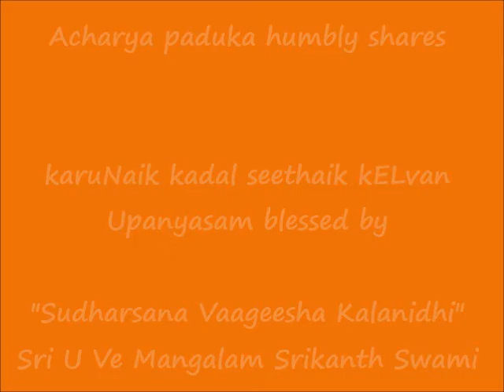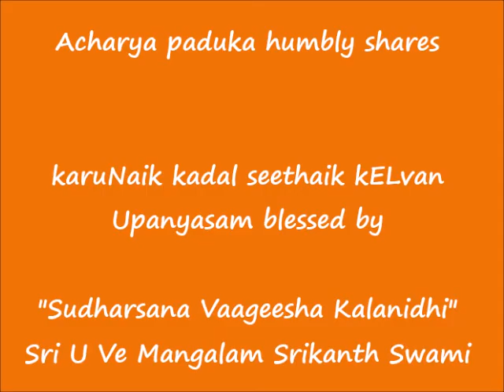கருணைக் கடல் ஸீதைக் கேள்வன் (karuNaik kadal seethaik kELvan) Upanyasam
Sri:
Srimathe Srinivasa Mahadesikaya Nama:
Srimathe Srinivasa Gopala Mahadesikaya Nama:

Adiyen. Acharya Paduka humbly shares கருணைக் கடல் ஸீதைக் கேள்வன்  (karuNaik kadal seethaik kELvan) upanyasam blessed by "Sudharsana Vaageesha Kalanidhi" Sri U Ve Mangalam Srikanth Swami as part of 2021 Sri Raama Navami celebrations.